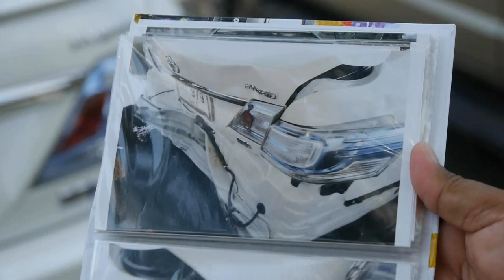ลูกค้าโตโยต้าร้องสื่อ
ลูกค้าบริษัทโตโยต้าจันทบุรีร้องเรียนสื่อมวลชน นำรถเข้าศูนย์ พนักงานเอาไปทดลองแล้วก็แล้วพนักงานไปทดสอบจนเกิดการเฉี่ยวชน แต่ทางศูนย์ซ่อมไม่เหมือนเดิม ด้านบริษัทแจงซื้อรถให้ใหม่ไม่ได้ เนื่องจากมีการตกลงยอมความกันแล้ว
ลานอเนกประสงค์หอนาฬิกาจังหวัดจันทบุรี นางฐิตาภัทร์ มีไชยศุภฤกษ์ ได้นำรถยนต์โตโยต้า รุ่นคัมรี่ไฮบริด สีขาวมุก มาเปิดฝากระโปรงโชว์สภาพรถร้องเรียนสื่อมวลชน หลังไม่พอใจที่นำรถเข้าติดอุปกรณ์ตกแต่งเพิ่มเติมที่ศูนย์โตโยต้าจันทบุรีแล้วพนักงานขับรถไปเฉี่ยวชนทำให้รถเสียหายทั้งด้านหน้า และด้านหลัง โดยเหตุการณ์เกิดขึ้นเมื่อวันที่ 18 พฤษภาคม ปี 2555หลังจากนั้นผู้เสียหายได้เข้าร้องเรียนต่อ สำนักงานคุ้มครองผู้บริโภคจังหวัดจันทบุรี ได้รับการไกล่เกลี่ยโดยทางศูนย์โตโยต้าจันทบุรียินยอมชดใช้ค่าเสียหายให้ พร้อมทั้งนำรถเข้าซ่อม โดยมีการซ่อมถึง 3ครั้งแต่ยังพบว่าสภาพหลังจากซ่อมแล้วรถมีสภาพไม่เหมือนเดิมทั้งสีรถ ระบบไฟฟ้า สภาพไม่เรียบร้อยเหมือนเดิม ผู้เสียหายได้เจรจากับบริษัทเพื่อที่จะขอนำรถไปซ่อมที่อื่นแทน แต่บริษัทไม่ยินยอมอ้างไม่มีนโยบาย แต่ยินดีจะซ่อมให้ภายในสัญญาประกัน 1 ปี เรื่องดังกล่าวเกิดขึ้น1 ปีแล้ว การเยียวยาแก้ไขยังไม่เป็นที่พอใจ และต้องการให้บริษัทเปลี่ยนรถให้ใหม่โดยตนยินดีที่จะเริ่มต้นผ่อนชำระใหม่ แต่ขอให้ออกรถโดยไม่ต้องเสียเงินดาว
ด้านนายกฤษฎ์ อุทัยรัตน์ ผู้อำนวยการทั่วไป ศูนย์โตโยต้าจังหวัดจันทบุรี กล่าวถึงเรื่องนี้ว่า ทางบริษัทโตโยต้าจังหวัดจันทบุรีได้ดำเนินการซ่อมแซมรถตามที่ลูกค้าต้องการ จนเป็นที่พอใจในเบื้องต้นแล้ว และมีการลงบันทึกรับรถที่สำนักงานอัยการจังหวัด ซึ่งเรื่องดังกล่าวเรียบร้อยไปนานแล้ว แต่ไม่เข้าใจว่าอยู่ดี ๆ ทำไมผู้เสียหายจึงนำเรื่องมารื้อฟื้นอีก ซึ่งจะให้ทางบริษัทรื้อเรื่องมาดำเนินการใหม่คงเป็นไปไม่ได้เพราะคดีถือว่าถึงที่สุดแล้ว